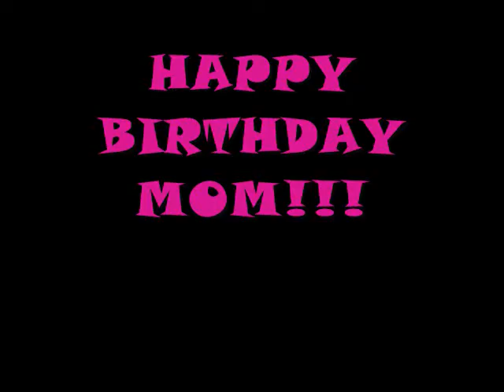Vacuum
I made this for my mom's birthday when she got a new vacuum :D